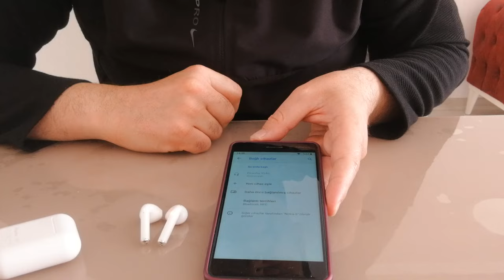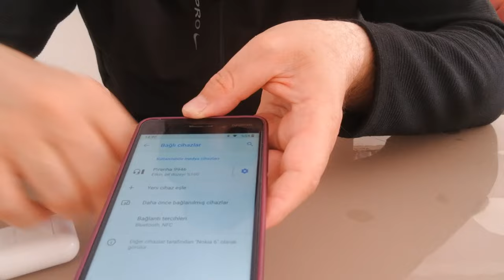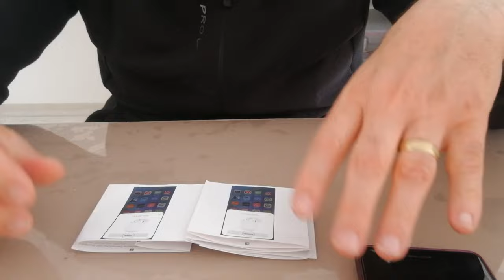KABLOSUZ KULAKLIK EŞLEŞME SORUNU - KULAKLIKLAR NASIL EŞLEŞTİRİLİR - KABLOSUZ KULAKLIK SIFIRLAMA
kablosuz kulaklık eşleştirme nasıl yapılır, kablosuz kulaklık eşleşme sorunu, kablosuz kulaklık eşleşmiyor, kablosuz kulaklık bağlantı sorunu, kablosuz kulaklık nasıl sıfırlanır, kablosuz kulaklık sıfırlama, kablosuz kulaklık yeniden eşleştirme, kulaklık bağlantı sorunları, kulaklık biri bağlanmıyor